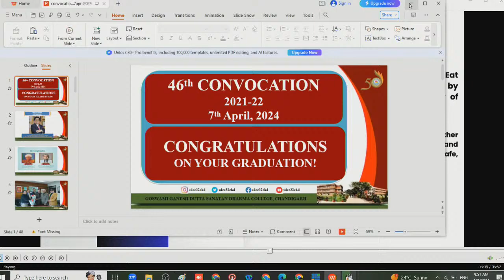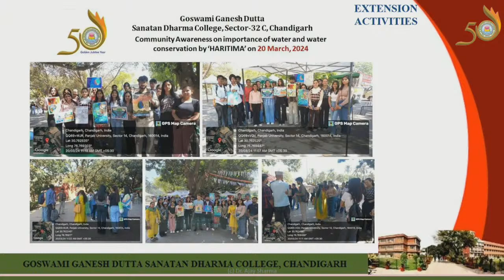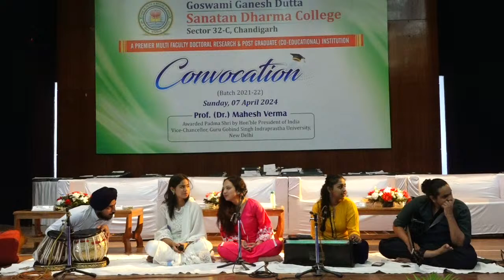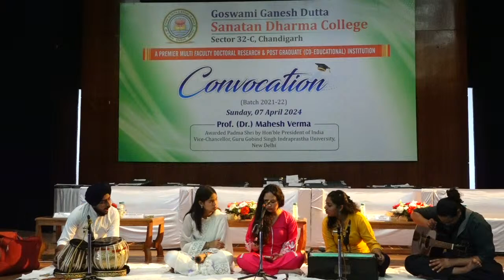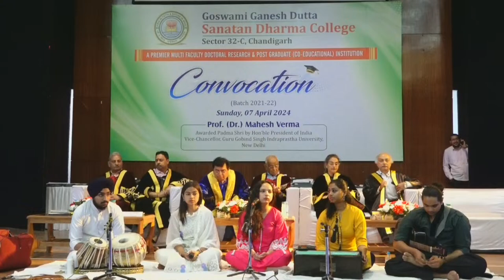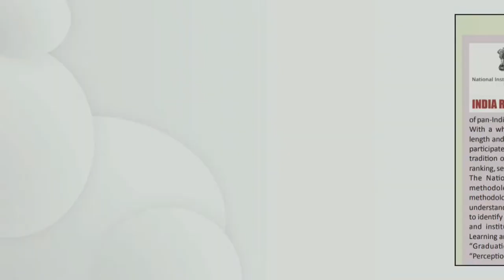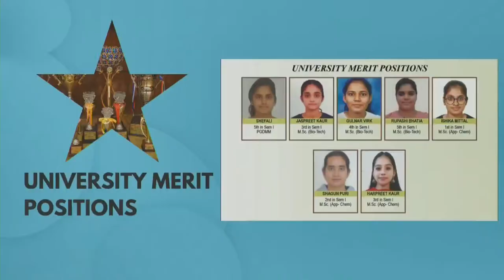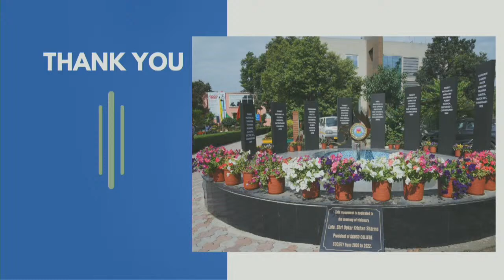Convocation Batch 2021-22 --Sunday, 07 April 2024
Conferred Research Centre status by P.U. in the subjects of Biotechnology, Chemistry and Physics.